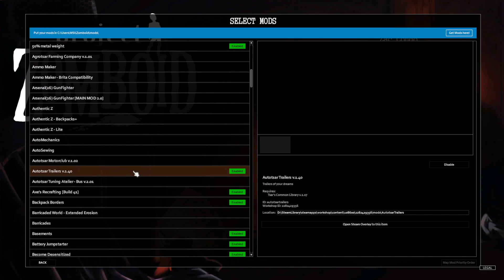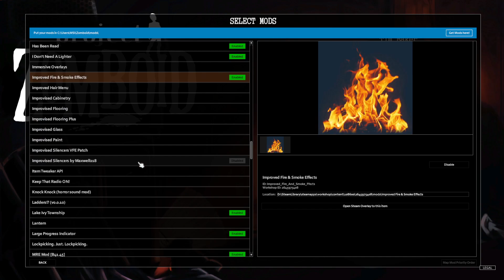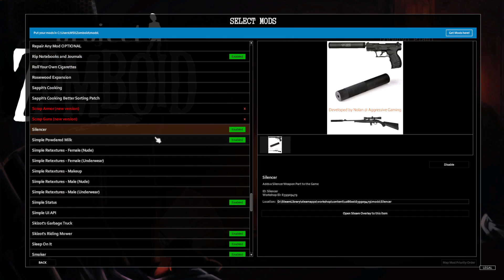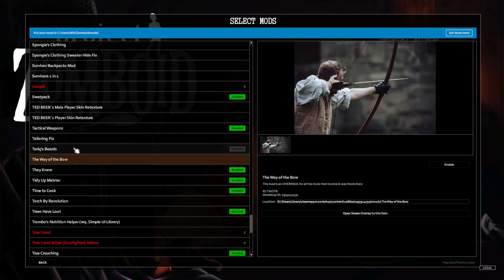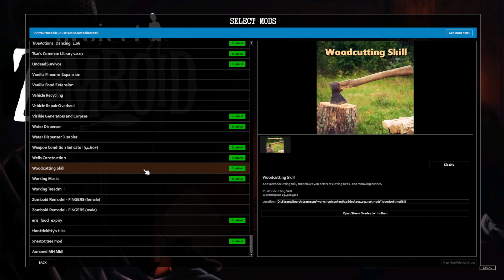PROJECT ZOMBOID - OBEZ FITNESS EĞİTMENİNİN RIVERSIDE MACERALARI BAŞLIYOR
Değerli Arkadaşlar,

Benim için özel bir yere sahip olan Project Zomboid oyunu ile karşınızdayım. Kıyamet sonrası zombi temalı aşırı gerçekçi bu oyunda bana katılırsanız çok mutlu olurum.

Şimdiden teşekkürlerimi sunarım.